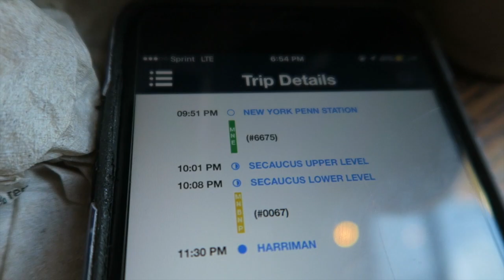A WEEK IN MY LIFE NYC STYLE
This video is about New York